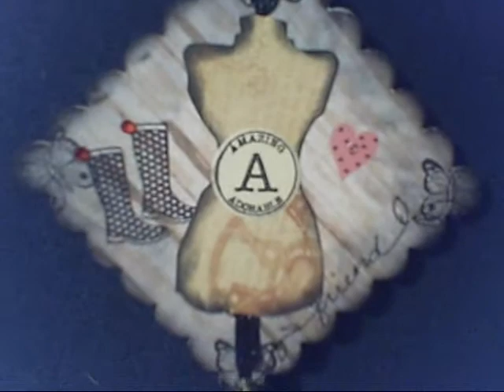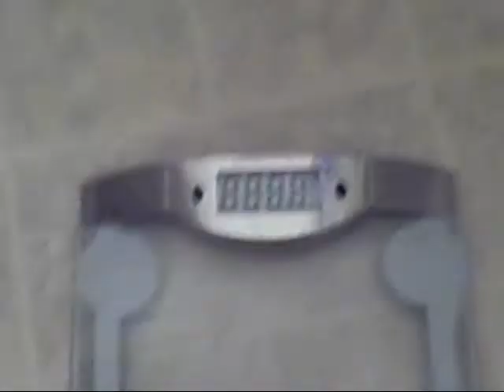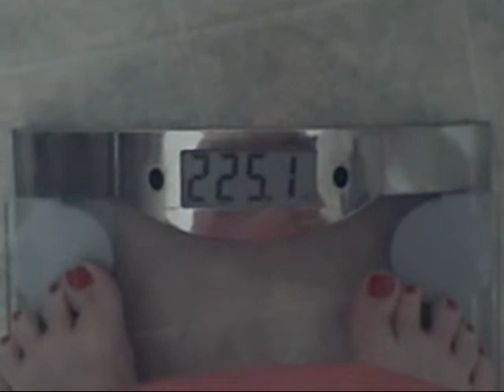wlsfa Week 28 weight in and meeting Angiebaby.wmv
10 lbs down WOo HOooooo